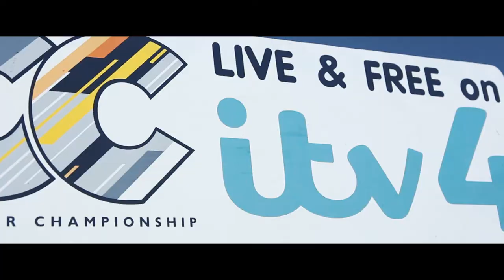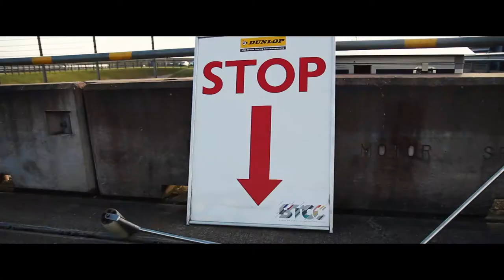Power Maxed Racing BTCC Rockingham review 2017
Behind the scenes, action from Rockingham as PMR continue their British Touring Car season with the Vauxhall Astra, featuring Tom Chilton and Senna Proctor.